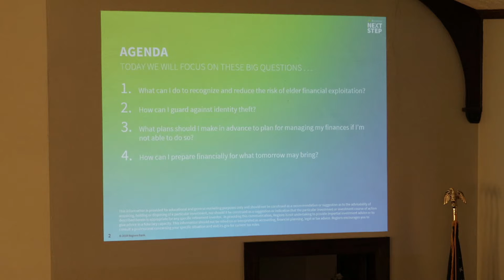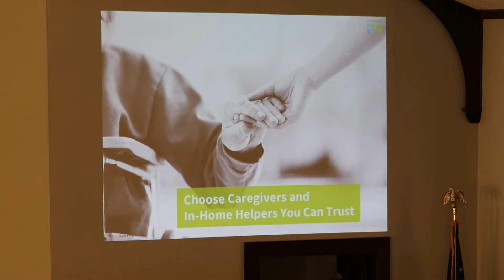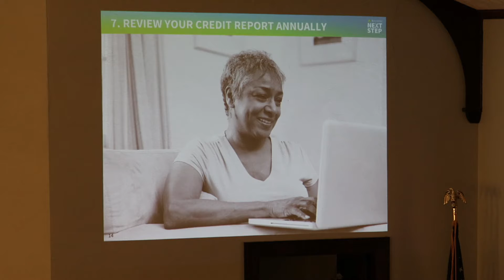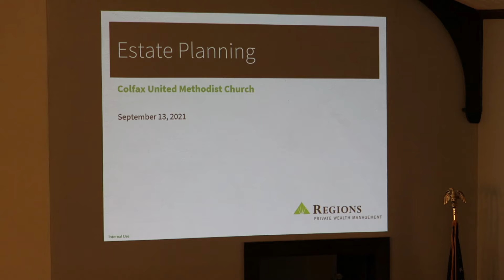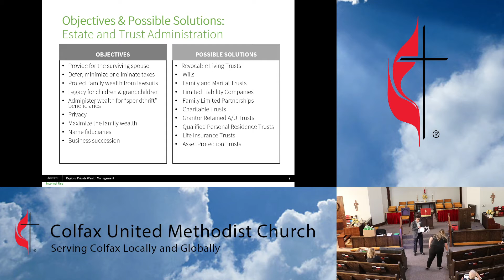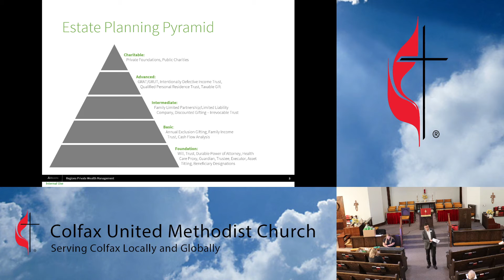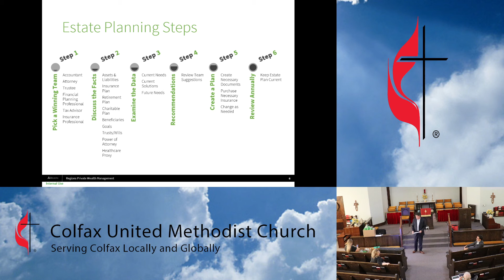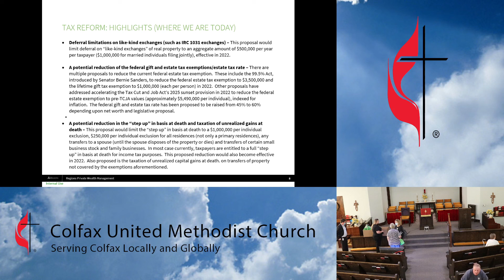Sept 13 2021 CUMC Financial Planning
Financial planning information shared by the staff of Regions Bank.